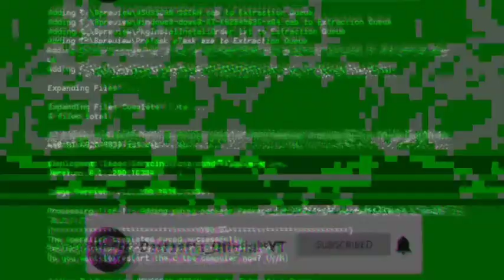Tom And Jerry Chase (S3) | Mouseketter Tuffy Gameplay.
-Indonesian Player 🇲🇨❤️

Name:Daffa Zuhdi N.
My klan:Evil Panda
ID:12679630
My Rank:Mouse Platinum 3(S3)
                Cat Gold 4 (S3)